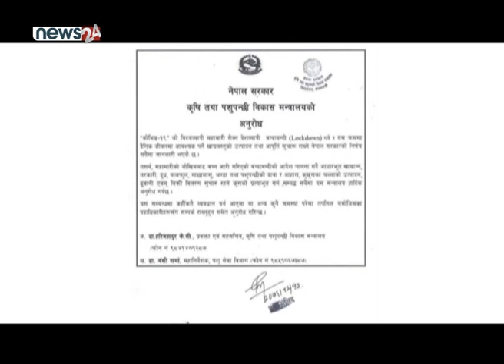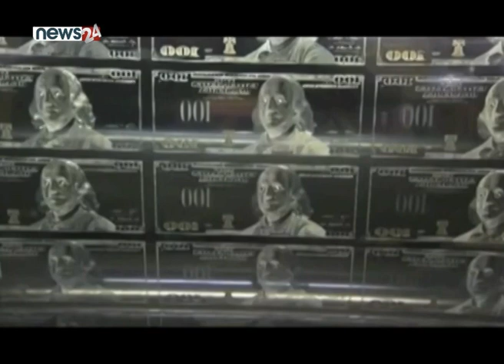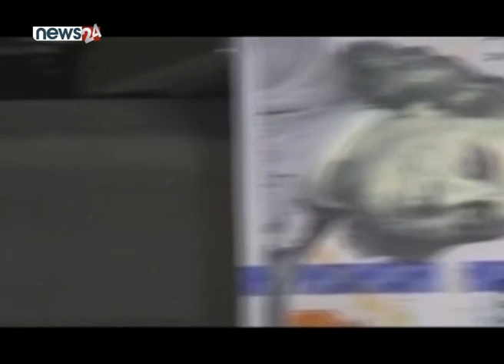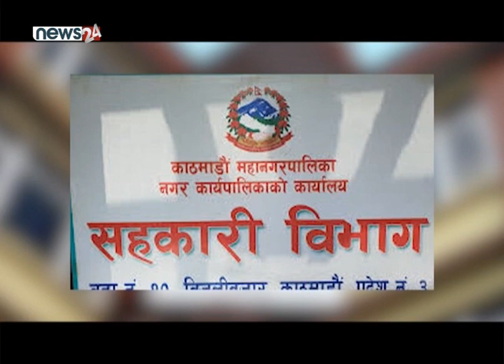BUSINESS TODAY 2076_12_19 - NEWS24 TV